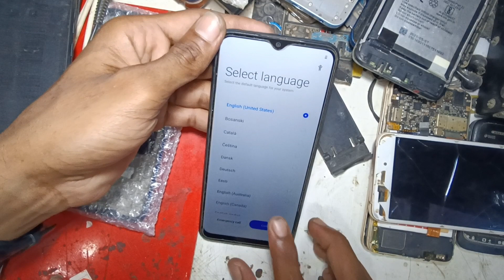Realme C33 Screen Lock Bypass Without PC 100%/Realme C33 pattern Lock Bypass/realme C33 pin lock by.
Realme C33 Screen Lock Bypass Without PC 100%

Realme C33 pattern Lock Bypass

realme C33 pin lock by.